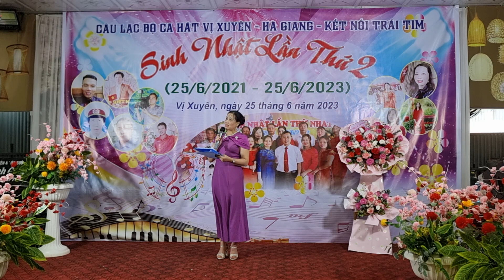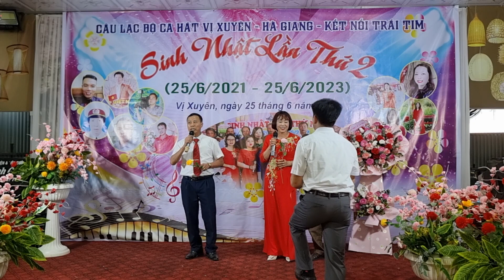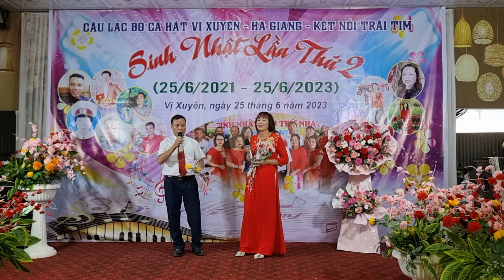Bài hát NGÀY XƯA ANH NÓI Biểu diễn Ca Sỹ Phương Dung và Chu Dũng | HUY MẶT TRĂNG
Chào mừng mọi người đến với kênh YouTube HUY MẶT TRĂNG để xem và thưởng thức Clip, Video về khám phá, du lịch, ẩm thực, giải trí chân thực nhất và những hình ảnh văn hoá truyền thống và các phong tục tập quán của các dân tộc vùng cao .v.v...
CHUYÊN: Quay MV Ca nhạc, Quay đám cưới, Quay kỷ hiếu, Quay đội nhóm đi du lịch

💸Viettinbank ; 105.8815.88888 , Nguyễn Quốc huy
💸Agribank   ; 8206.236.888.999 , Nguyễn Quốc huy
💸BIDV   ; 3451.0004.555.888 , Nguyễn Quốc huy

-Bản quyền thuộc về HUY MẶT TRĂNG

Chia sẻ về Văn hóa, du lịch, Khám phá, Ẩm thực của các dân tộc vùng cao